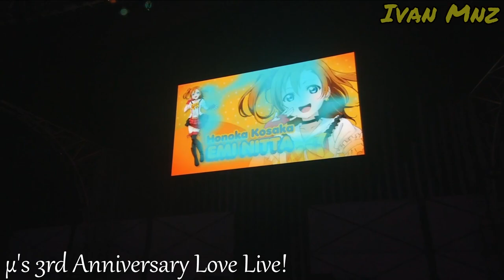Evolution of µ's concerts / Evolución de los conciertos de µ's | Love Live!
μ's First Love Live!
μ's New Year LoveLive! 2013
μ's 3rd Anniversary Love Live!
μ's →NEXT LoveLive! 2014 ~ENDLESS PARADE~
μ's Go→Go! LoveLive! 2015 ~Dream Sensation!~
µ's Final LoveLive! ~µ'sic Forever♪♪♪♪♪♪♪♪♪~